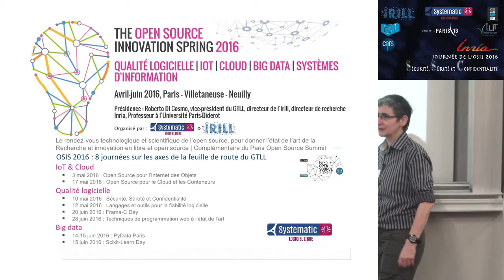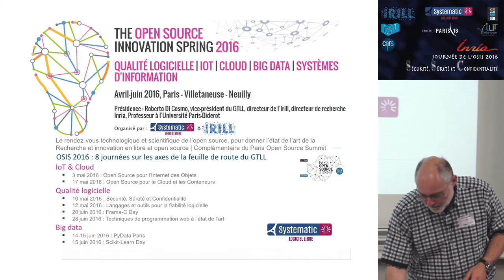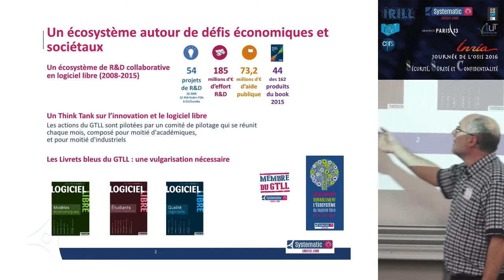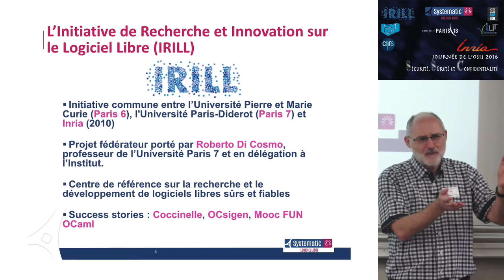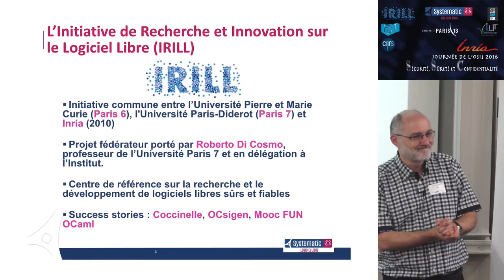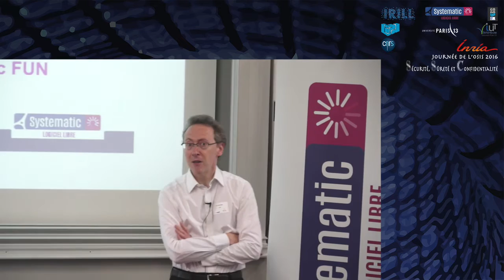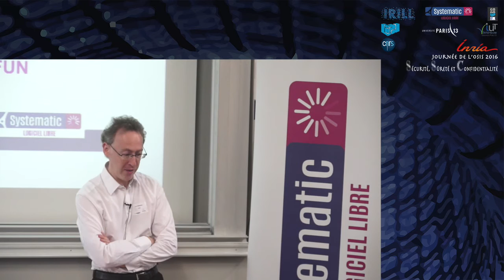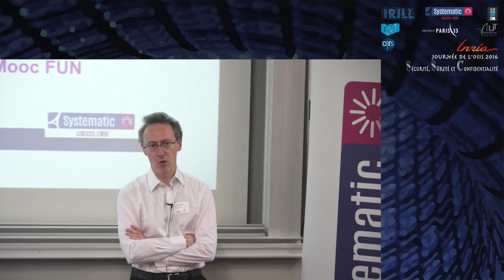Journée OSIS : Ouverture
Journée OSIS - Sécurité, sûreté et confidentialité, du 10 mai 2016. Intervenants : Laure Petrucci (LIPN), Roberto di Cosmo (IRILL, INRIA, IRIF) et Jean Mairesse (CNRS)